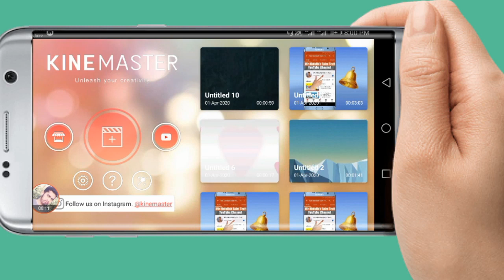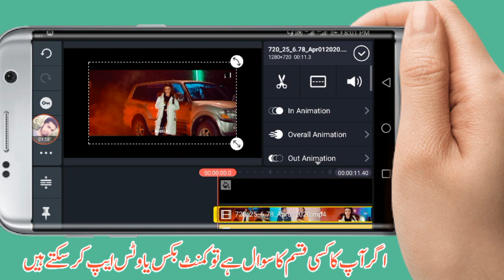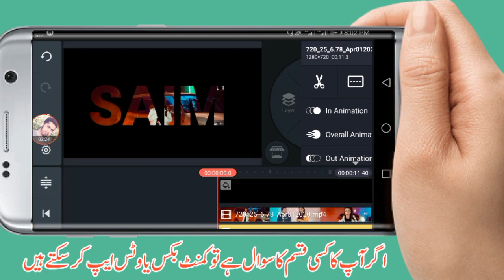How To Make Name Intro in Kinemaster Tutorial_How to Create Text Inside Video Effect in Kinemaster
How to Create Text Inside Video Effect  in Kinemaster 2020_ Set Video In Text Inside On Kinemaster

tutorial
tutorial